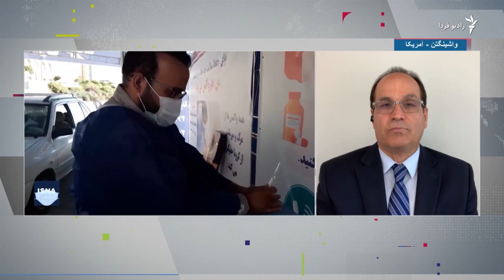واکسیناسیون پوپولیستی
گفت‌وگوی مهدی طاهباز از رادیو فردا، با محمدکاظم عطاری، پزشک، درباره کمبود و اتمام واکسن در بسیاری از شهرهای ایران.